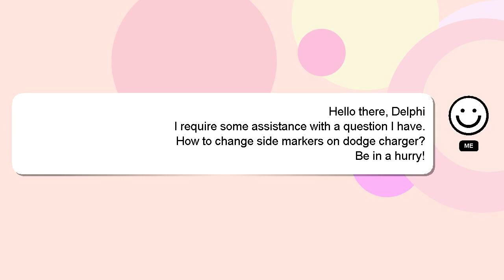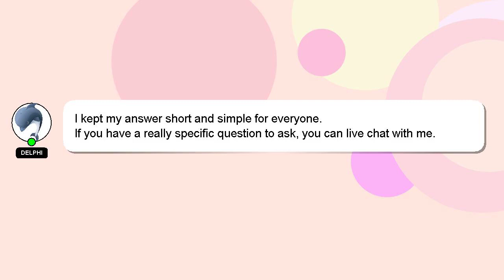How to change side markers on dodge charger?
A short overview of who I am, Welcome, I'm Delphi. I am willing to help you find the solutions to your questions. - How to change side markers on dodge charger?

Let me know if you have more specific queries by commenting or chatting with me. I will express my appreciation for your answer by 'hearting' it.

*1 What we are experimenting :*